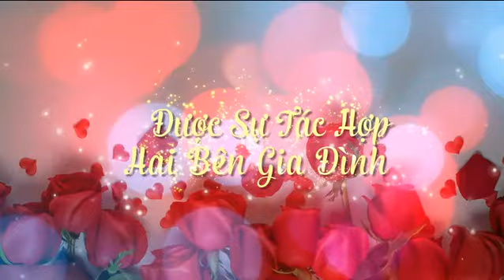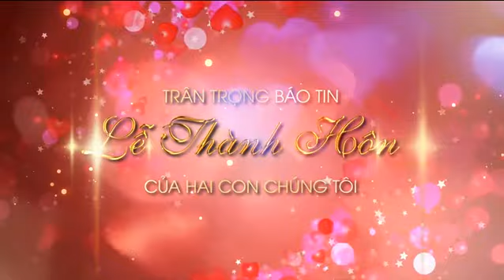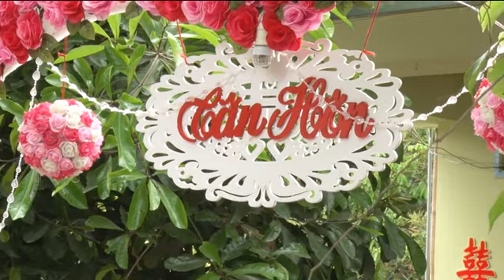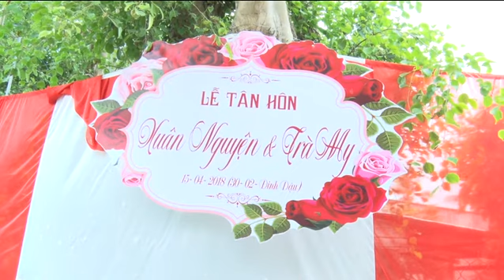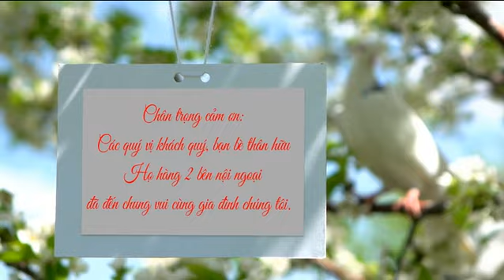THANH HON XUAN NGUYEN TRA MY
CAMERA  TẤN KHANH   ĐT: 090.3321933